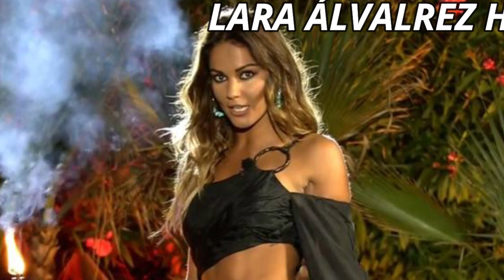LARA ÁLVALREZ hace temblar a ROCÍO CARRASCO en inauguracion del museo por sus puntas